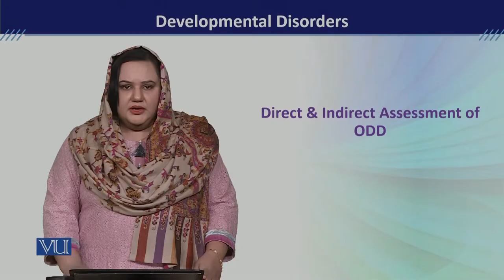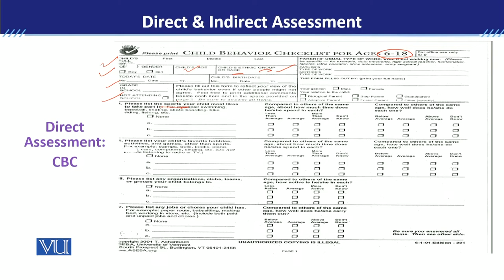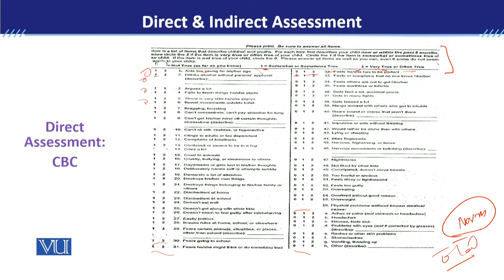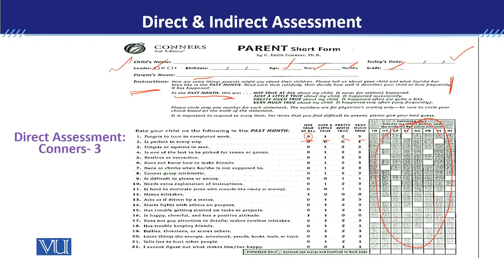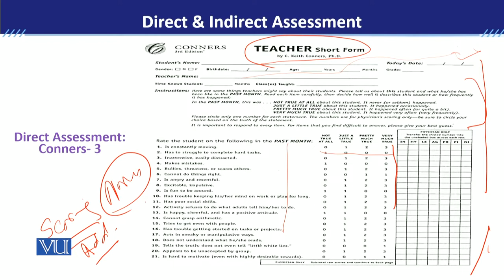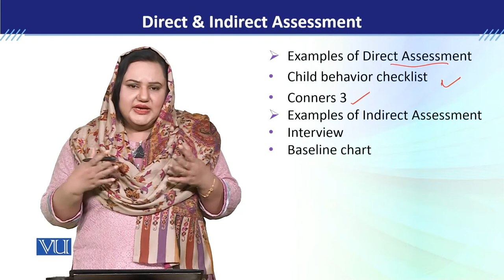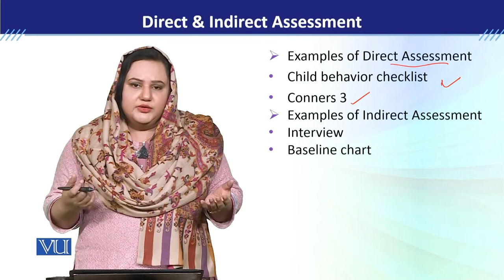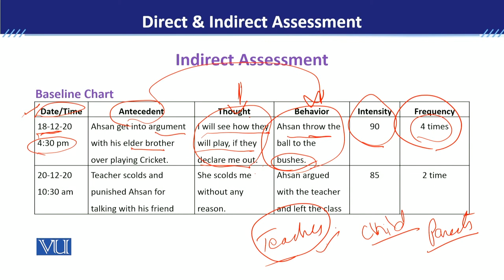PSY613_Topic042 | Developmental Disorders